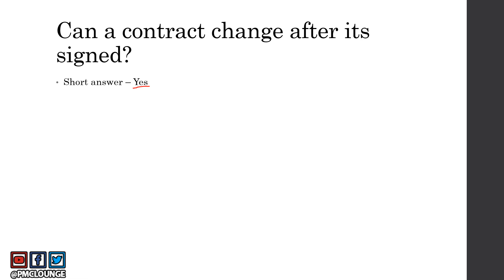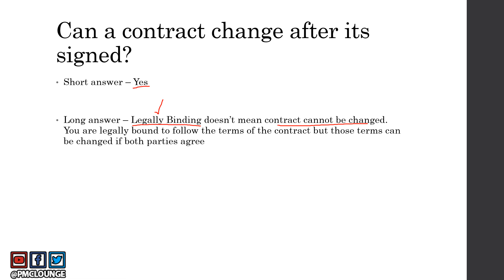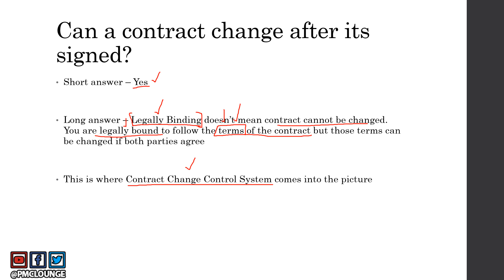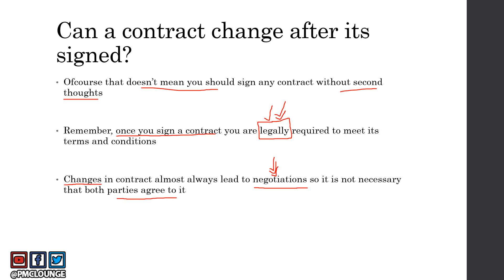Can a contract change after it is signed?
PROCUREMENT MANAGEMENT: FAQs